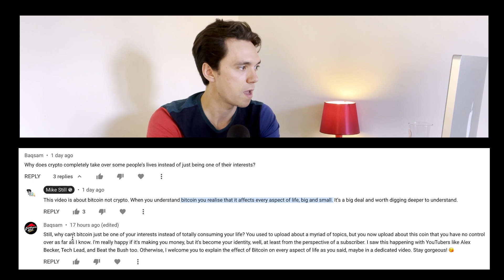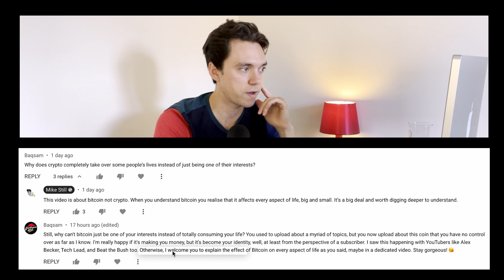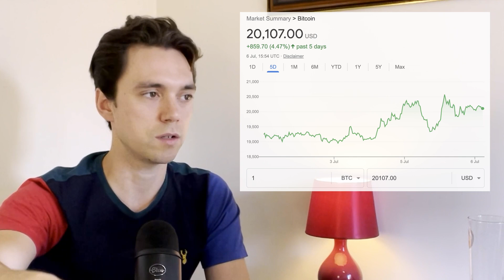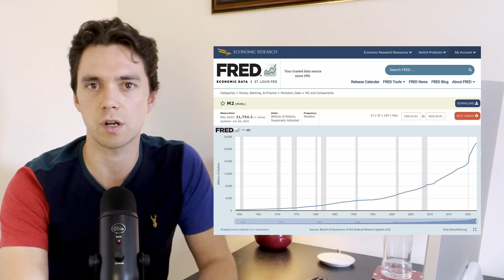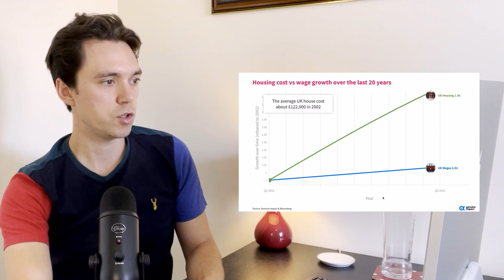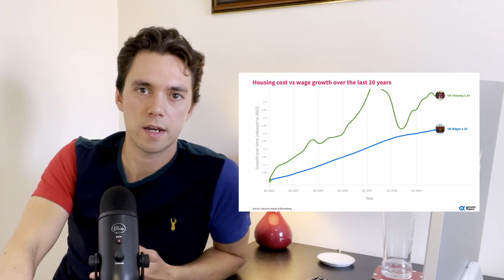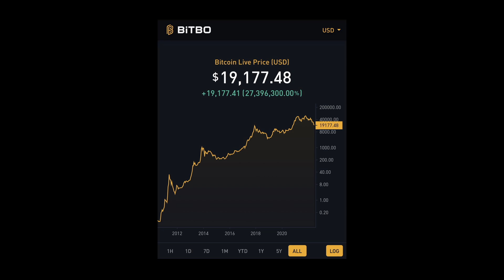I have an addiction [to bitcoin] (2022)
It's time to face the truth and open up about my addiction.

I am addicted to the pursuit of a world based upon sound money where human time is exchanged only for something which is equally as scarce - bitcoin.

Bitcoin was $21,000 USD on the day I uploaded this video (7 July 2022).

Books I mentioned:

'21 Lessons' by Gigi
'The Price Of Tomorrow' by Jeff Booth
'The Fiat Standard' by Saifedean Ammous

Support:

BTC tips: 34Euah9UCTohd1t3Es9tVNkxBTwdDJ6eSh

00:00 Confessing my addiction
02:50 Bitcoin as money
04:31 What is money? Is it important?
05:46 The currency is broken
08:11 What is currency backed by?
09:28 Bitcoin the revelation
10:20 Money is time
13:10 Future planning and time preference
13:40 Absolute scarcity
15:28 Final thoughts